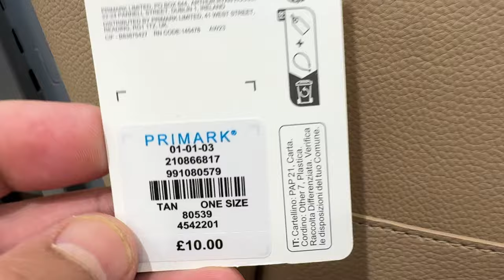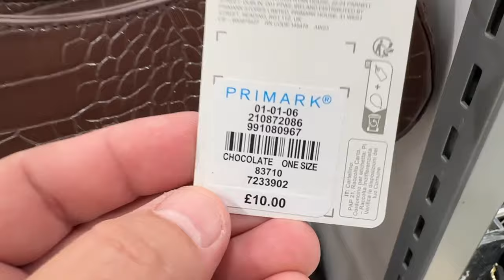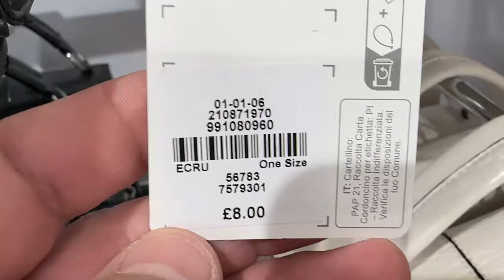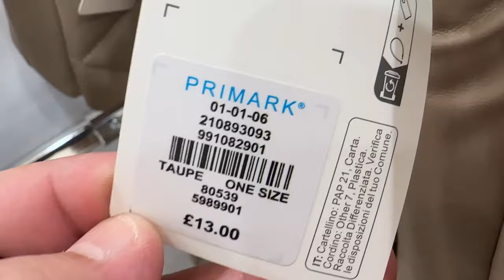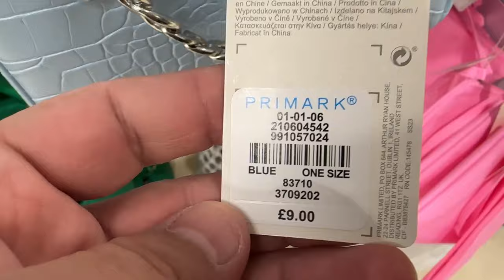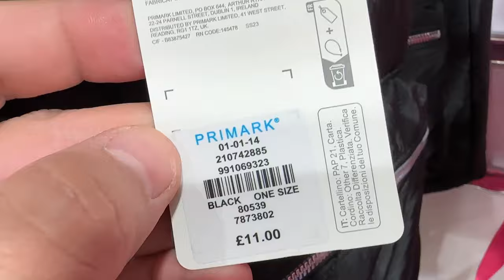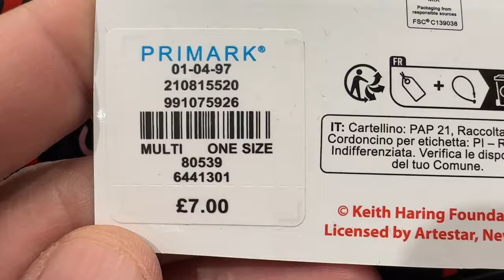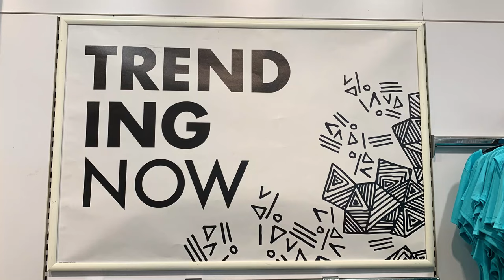Primark Bags Latest Collection - October 2023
Primark women's new bags @FaraLopez with Regards...